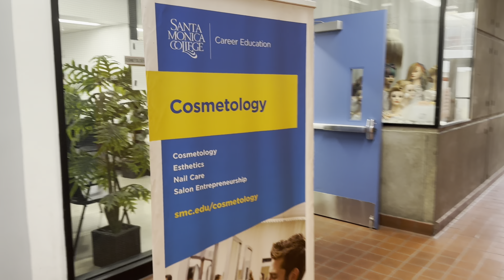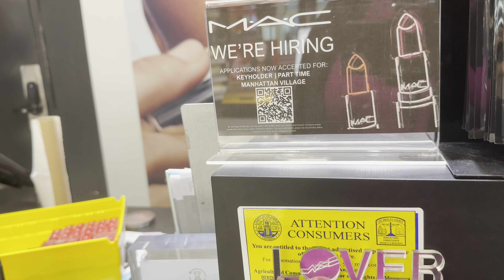Solo Female In Mobile Beauty Studio Van - Ep 29 - How I Depot My MAC Eyeshadows | MoniquePowers.com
How I Depot My MAC Eyeshadows - Ep 29 - Solo Female In Mobile Beauty Studio Van | MoniquePowers.com

There’s never a dull moment outside my van.

This video provides information about how to do a lash lift demo at Santa Monica College, buy eyeshadow at MAC and deport my MAC eyeshadows and so much more. - Solo Female In Mobile Beauty Studio Van - Ep 29 but also covers the following topics:

MAC Cosmetics

RELEVANT HASHTAGS🔎
✅  About Me.

I'm a licensed cosmetologist with an esthetician and manicuring license. In 2020, I closed both of my beauty studios and transitioned my business into a luxury mobile van. No one believed in me but I believed in myself.

Follow along as I strive to encourage you to follow your dreams (at any age) even when others don't understand your journey. I want to show you what it's truly like to have a mobile beauty business on wheels, how to have a better work/life balance, and just start having some fun in life.